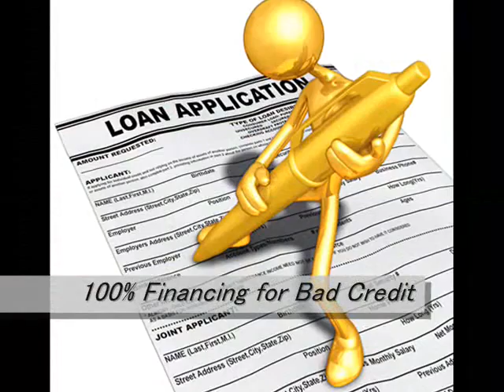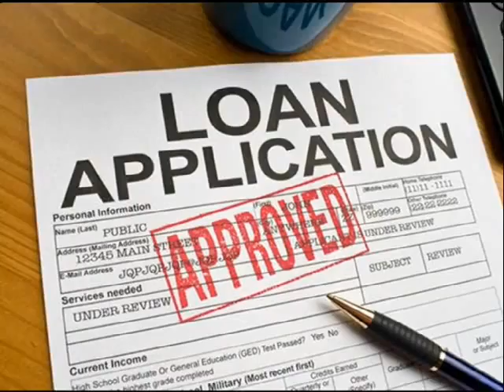VA Home Loan Ft Lauderdale 866 362 1168